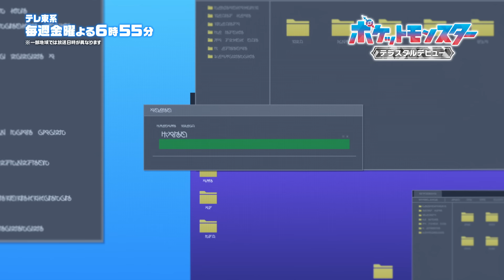アニメ「ポケットモンスター」スーパーまるわかり！テラスタルデビュー編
第四章「レックウザライジング」放送前に、これまでのリコとロイの冒険をおさらいしよう！
新章は10月11日（金）よる6時55分～放送開始！

アニメ「ポケットモンスター」はテレビ東京系にて毎週金曜よる6時55分から放送中！
※一部地域では放送日時が異なります。

▼アニメ「ポケットモンスター」

アニポケに関するクイズや豆知識、制作の舞台裏をお届け中！